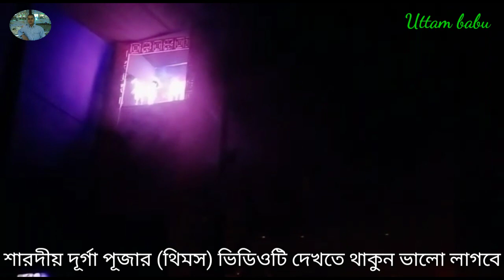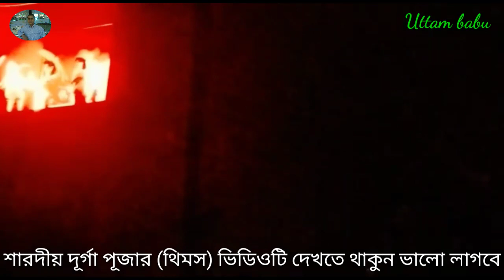Durga puja Theme|| দুর্গাপূজার স্পেশাল থিমস|| 2022 দক্ষিণ কাট্টলী|| উত্তর নাথ পাড়া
Durga puja Theme দুর্গাপূজার থিমস 2022 দক্ষিণ কাট্টলী উত্তর নাথ পাড়া (রক্তাক্ত শারদ)